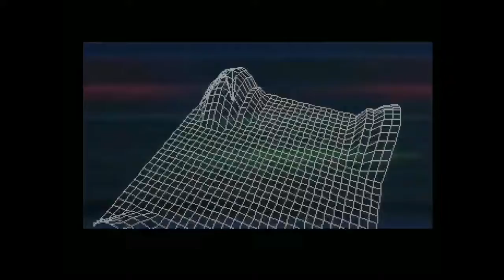Kick The Sofa by Focus Design - Amiga Future 158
Kick the Sofa by Focus Design (AGA)
code: Corial, Optima | gfx: Optic | music: Mygg
2nd at the Gerp 2022 Amiga demo competition
Amiga Future 158

SOCIAL